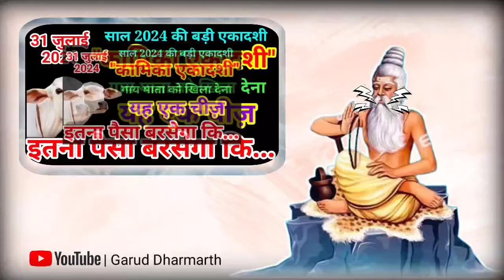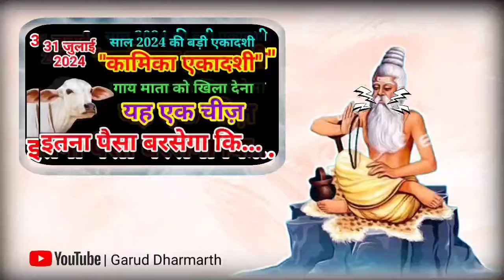31 जुलाई "कामकी एकादशी" के दिन गया को खिला दे यह 1 चीज इतना पैसा आएगा की गिनते गिनते थक जाओगे///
31 जुलाई "कामकी एकादशी" के😱 दिन गया को खिला दे यह 1 चीज इतना पैसा आएगा की गिनते गिनते थक जाओगे

31 जुलाई "कामकी एकादशी" के😱 दिन गया को खिला दे यह 1 चीज इतना पैसा आएगा की गिनते गिनते थक जाओगे//

cow laxmi ekadashi july 2024 aja ekadashi 2024 vrat kab hai vishnu rashifal astrology jyotish aja ekadashi vrat 2024 kab hai vart puja vidhi aaj ka rashifal aaj ka rashifal mesh vrishabha mithun kark singh kanya tula vrishchik dhanu makar kumbh meen maa laxmi blessings

september 2024 एकादशी कब है
ekadashi 2024 date
ekadashi 2024 kab hai
ekadashi kab hai
July 2024 kamaki ekadashi kab hai 2024 main
ekadashi 2024 date
Kamaki ekadashi 2024 date
एकादशी 2024
ekadashi pooja vidhi
2024 ekadashi
ekadashi
एकादशी पूजा विधि
कृष्ण एकादशी 2024